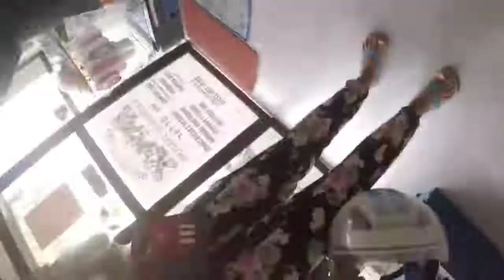Cute Shih-tzu goes to vet for her monthly vaccine 2019 | Shih-tzu talk to veterinarian | sushih cute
Vaccine time
Animax
Shih-tzu cute
Shih-tzu vaccination
Motovlog
Vlog
Shih-tzu goes to her veterinary clinic